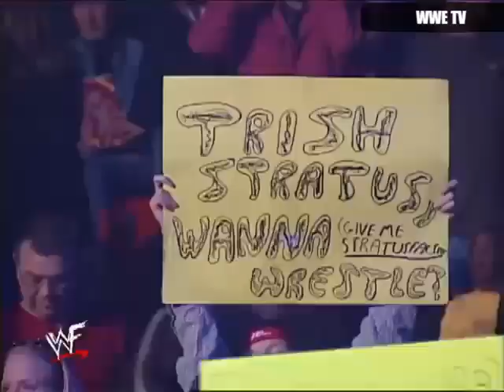Trish Stratus was saved by the Rock from Vince McMahon